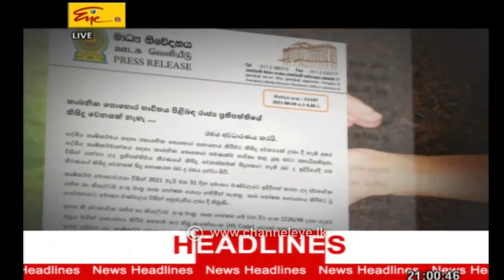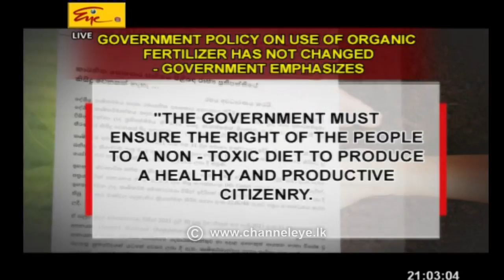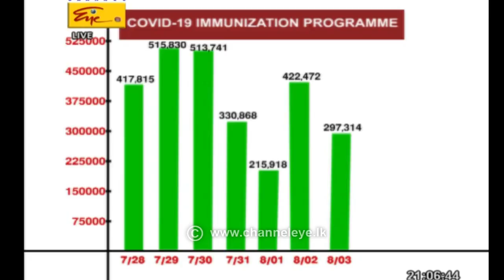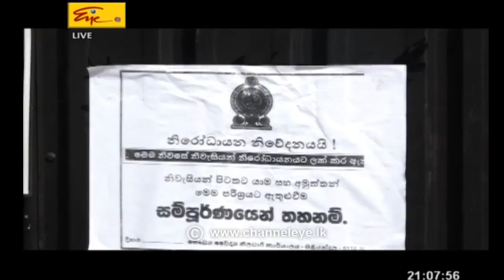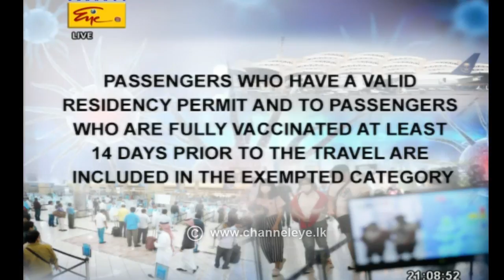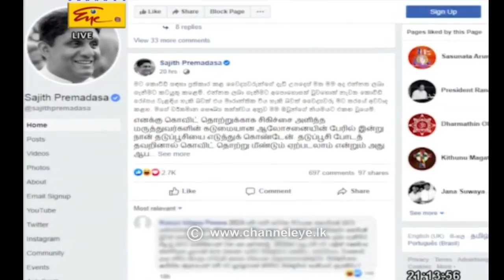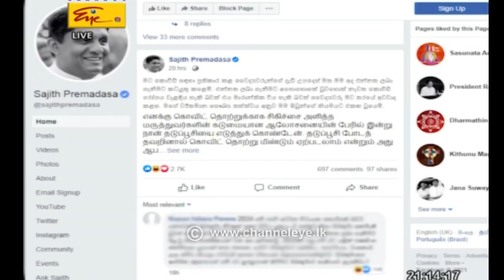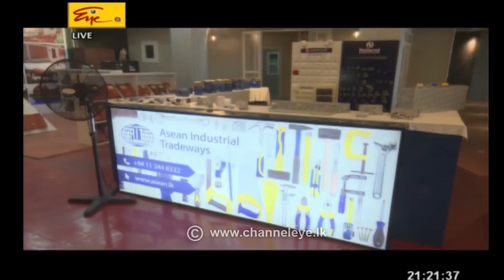2021-08-04 | Channel Eye English News 9.00 pm